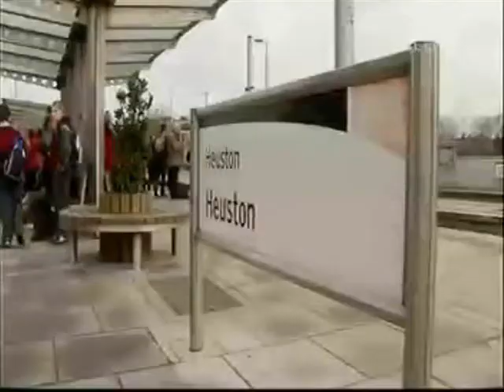Noise in Dublin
March 20, 2008 edition of Capital D on RTE. This segment talks about noise pollution in Dublin and the efforts to control it. Meath County Council is carrying out a similar exercise here in Julianstown.